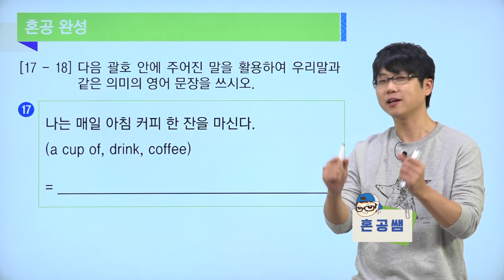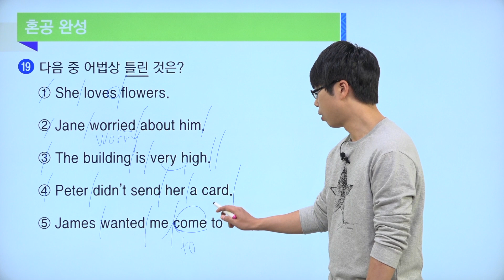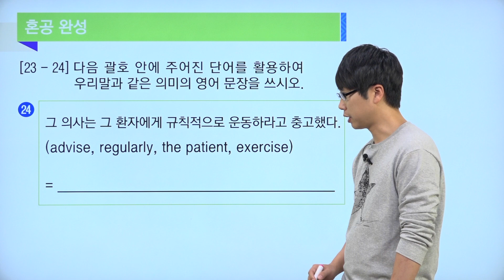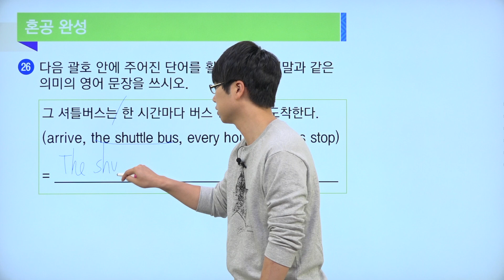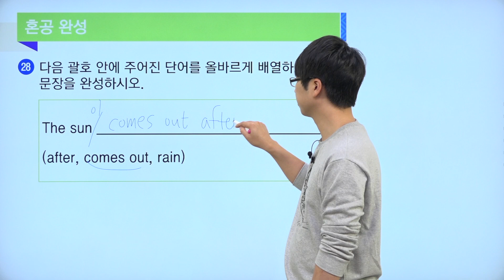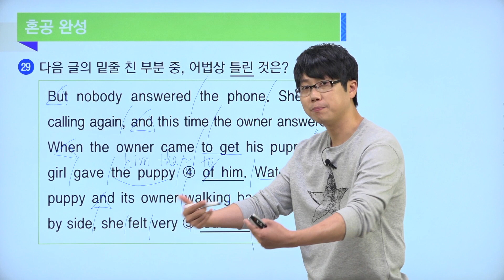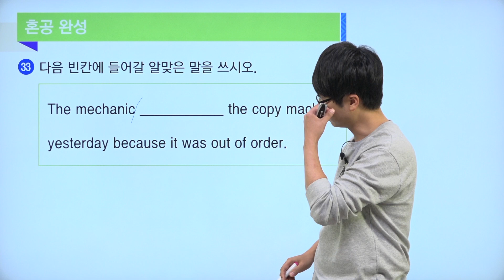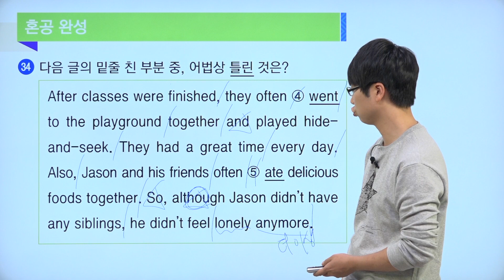레벨 2 / Chapter 01 / 5강 / 문장의 형식 / 혼공완성#2(17~34번) / 혼공중학영문법 / 혼공TV